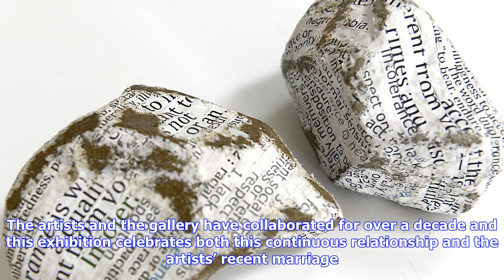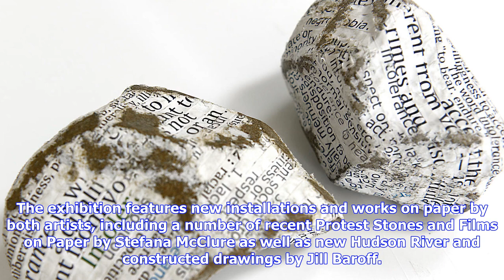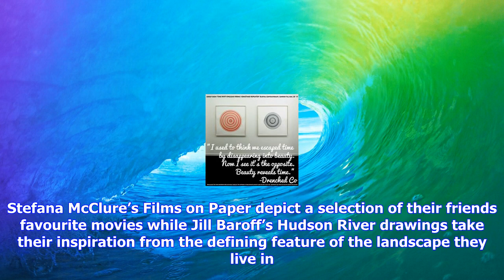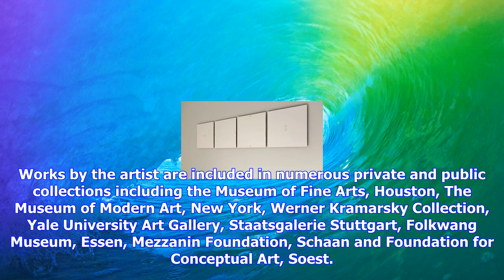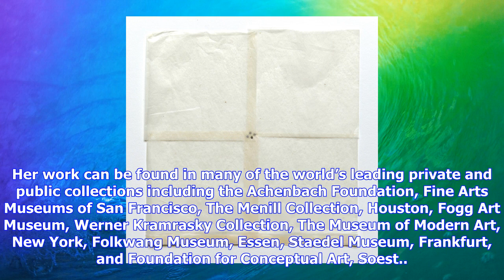Breaking News | Bartha contemporary opens jill baroff and stefana mcclure's first joint exhibition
Bartha contemporary opens jill baroff and stefana mcclure's first joint exhibition at the gallery

LONDON. Bartha Contemporary announces What’s Yours Is Mine WYIM, Jill Baroff and Stefana McClure’s f...